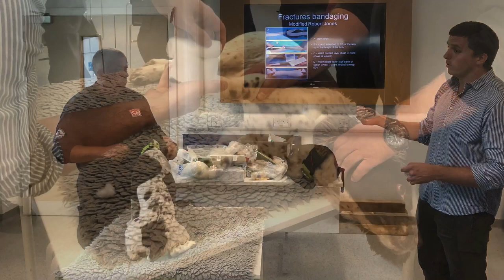UK Fire Service - National Search Dogs - Training - July 2018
Training weekend at the Scottish Fire Service Training Centre (original music by Steve Gadsdon)